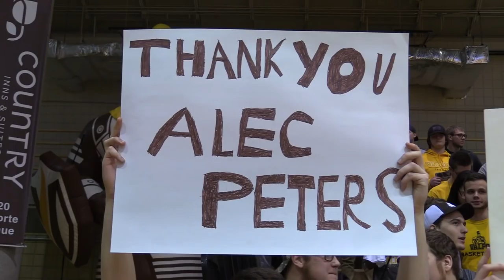Celine a Scene - Alec Peters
Celine a Scene of Alec Peters breaking the Valpo basketball career scoring record.